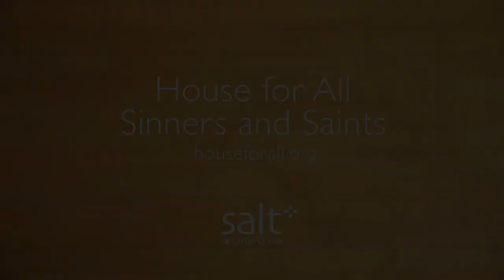“Children of God” by Nadia Bolz-Weber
"Children of God" is a creative collaboration between SALT Project and Nadia Bolz-Weber founding pastor of House for All Sinners and Saints in Denver and New York Times bestseller author of, "Accidental Saints: Finding God in All the Wrong People," and "Pastrix: the Cranky, Beautiful Faith of a Sinner & Saint".

It is also a thank you note to all the Christians who have loved us so well over the years :)